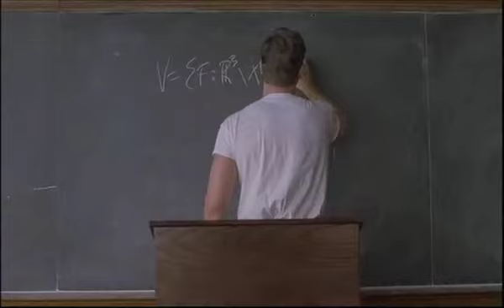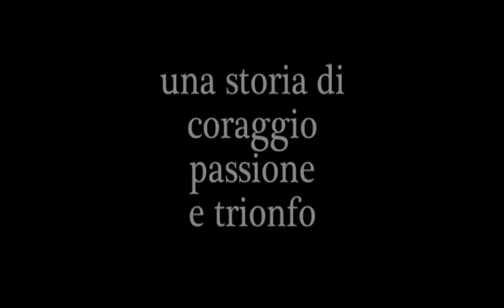TRAILER A BEAUTIFUL MIND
Film diretto dal regista Ron Howard e prodotto da Brian Crazer.
Trailer realizzato da Silvia Nutarelli nell'ambito del progetto del modulo formativo audiovideo del laboratorio Buaster Keaton di Scienze della Comunicazione.